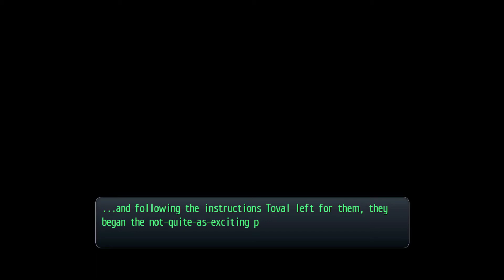"Temporary Caretaker" [Hard] The Legend of Heroes: Trails of Cold Steel Playthrough #80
Welcome back to another video! Today, We will be playing The Legend of Heroes: Trails of Cold Steel!

On this episode, We have been ordered to take care of the guild branch while Toval is away. Let's help many people as much as we can before we come back!